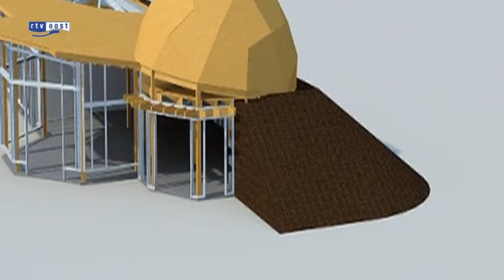Bouw ecowijk Olst gestart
Na 6 jaar wachten was het donderdag dan eindelijk zover; in Olst zijn de eerste heipalen de grond in gegaan voor het aardehuizen-project.

Er worden 23 duurzame huizen gebouwd, met 16.000 oude autobanden als belangrijkste bouwmateriaal. Over 2,5 jaar moet het unieke bouwproject af zijn.